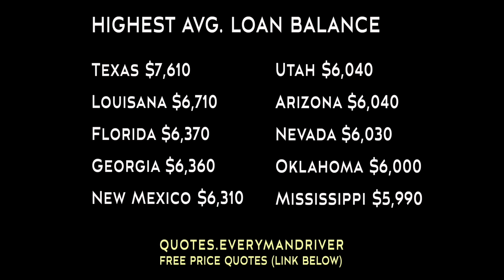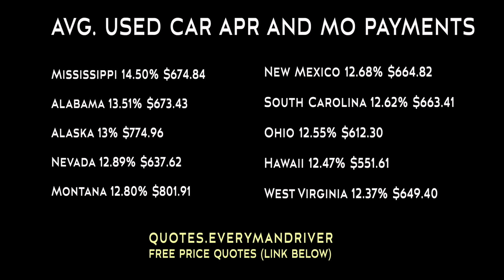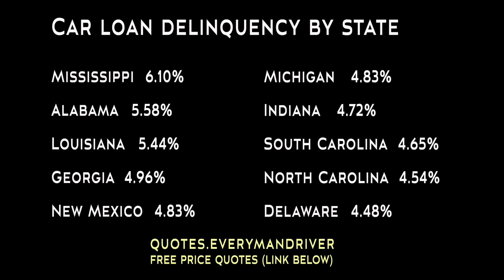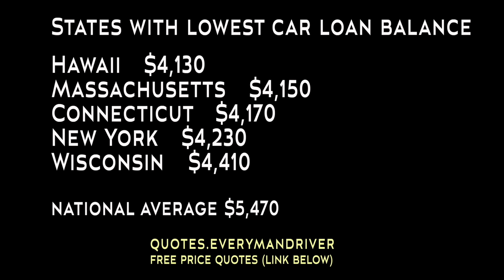America's NEW Car Loan CRISIS